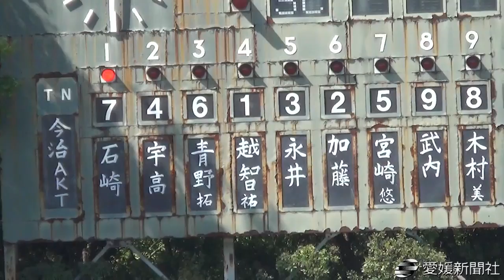気分は甲子園、小学生全力プレー・愛媛新聞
高校生が吹奏楽演奏や応援で球場を盛り上げる中、甲子園さながらの雰囲気で小学生に野球を楽しんでもらう「西条ドリームマッチ」が４日、愛媛県西条市ひうちのひうち球場で開かれた。許可なく転載、複製などに利用することはできません。